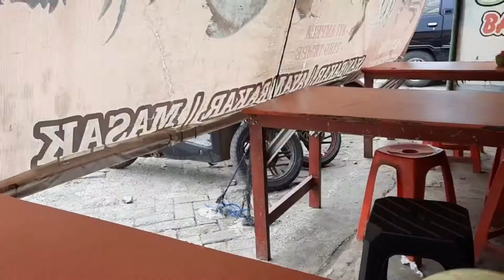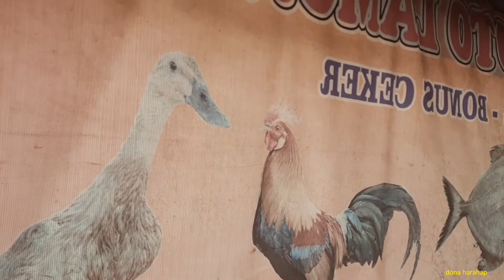Tanaman Hias Depan Rumah | Belanja Tanaman Online | Vlog Berkebun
Hi guys kali ini aku belanja tanaman hias online
Bagaimana cara aku menanamnya agar tanaman tetap hidup dan tidak mati

Saksikan videoaku sampai selesai
Byeee.